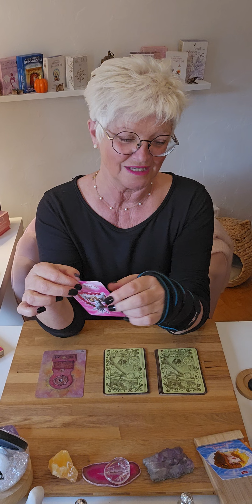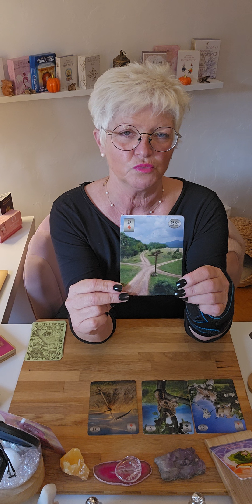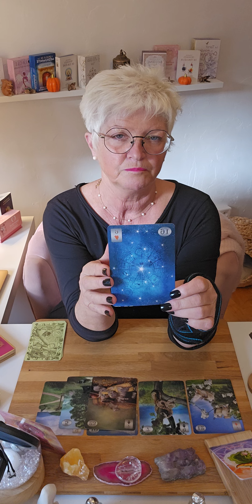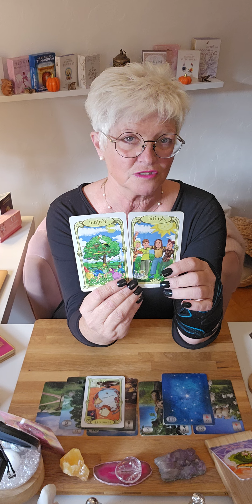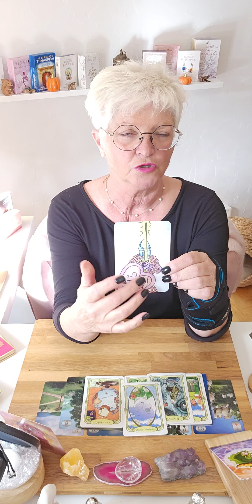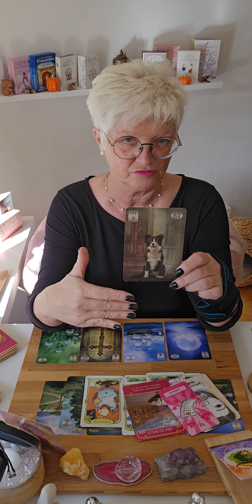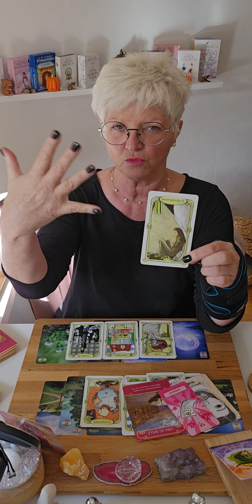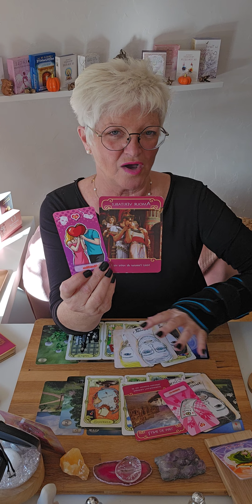❤️capricorne SENTIMENTALE novembre 2023.. une belle amitié qui peut se transformer en amour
Voici les guidances Sentimentales du mois de Novembre 2023.. 🔮

Si vous désirez UNE CONSULTATION PRIVEE en audio avec moi d'une durée de 3/4 dheures,  je vous donnerai  des détails.. des indications très précises.. sans oublié que je ne suis qu'un récepteur.. donc Medium..

Chaleureusement 🙏

filly